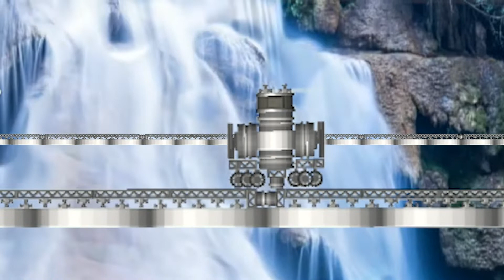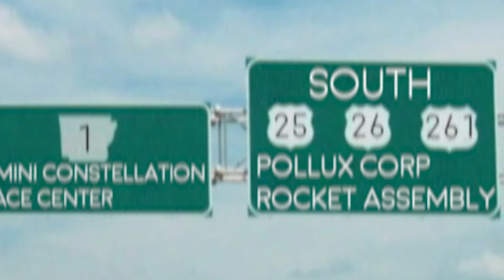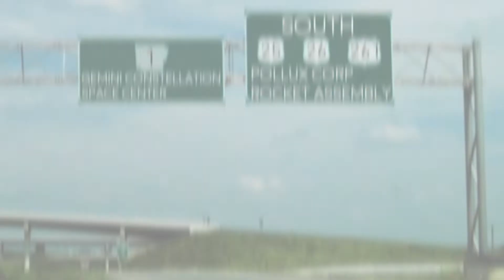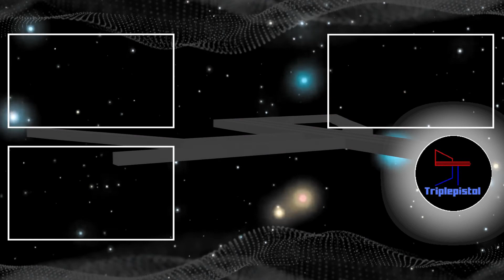Trendy sfs traffic jam be like:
on "that pandemic", Traffic jam can't be seen again. or can it?

This video was inspired by watching my old memories before "that pandemic" and Simp police's scratch project.

This video was named Trendy sfs traffic jam be like cuz

Social distancing is trendy and not social distancing on the game is also trendy.

overall, Its curesd, and contains a lots of explosions

Oof i forgot to put "to be continued".
Well, I was editing my next video first so i was late but thank you all for waiting